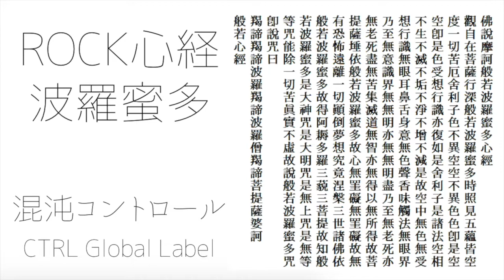【般若心経アレンジ第一弾】ROCK心経・波羅蜜多【宗教関係者も絶賛】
波羅蜜多（はらみった）…「最高であること」「完全であること」

【混沌コントロール】
1978年兵庫県尼崎市生まれ。作曲家、小説家、詩人。1960年代以降のプログレッシブ・ロックに多大な影響を受ける。ノイジーなサウンドを特徴とした音楽的無頼派。